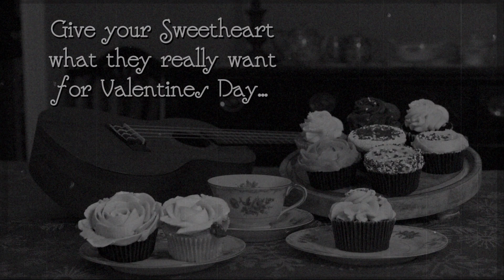BE MY CUPCAKE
The Painted Cupcake - Nashville Tennessee

"Put a smile on your face, eat a Cupcake!"